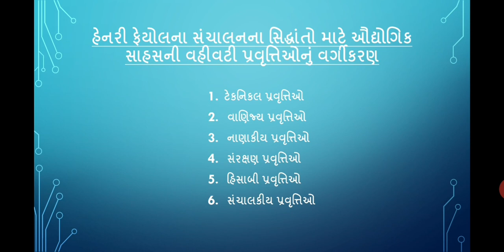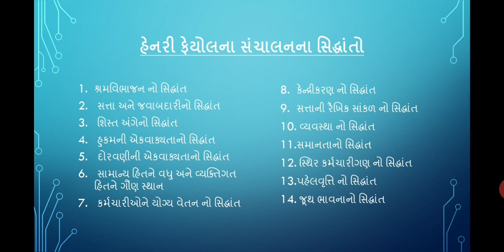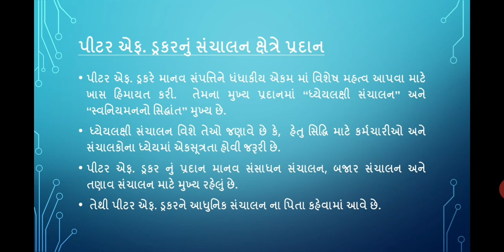Std12 OC ch.2 part4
સંચાલનના સિદ્ધાંતો